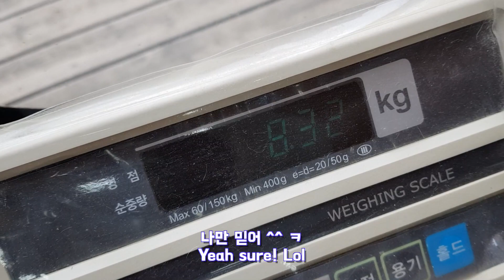강아지 광견병 주사 맞으러 가는 날.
이름:벨라
성:여아
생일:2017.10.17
성격:순하고 겁이 많아요

Name:벨라
Sex:Female
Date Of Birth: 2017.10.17